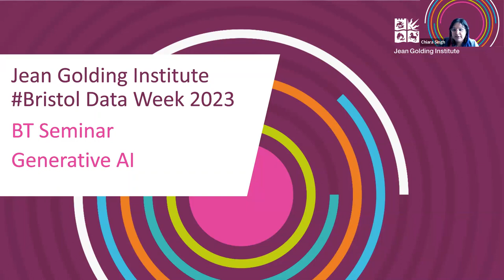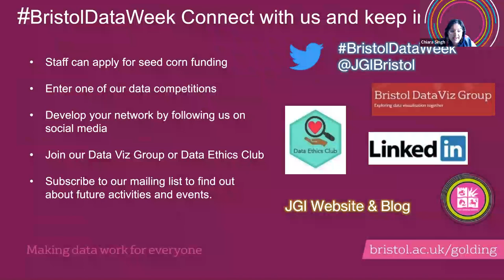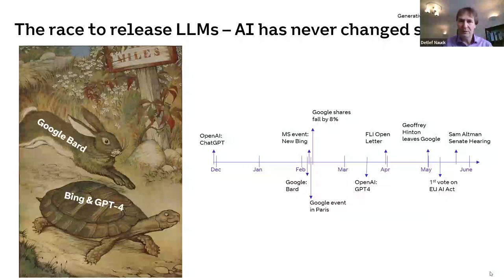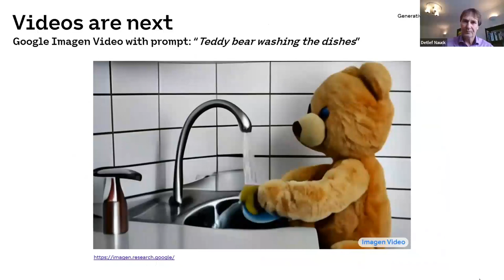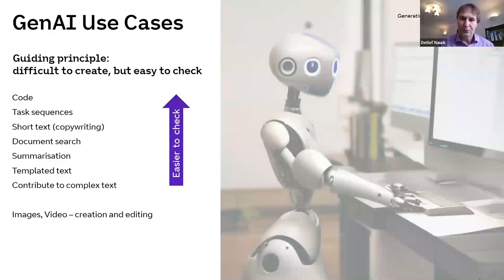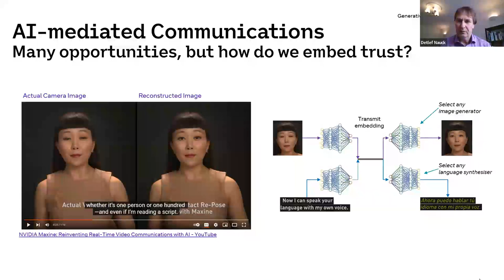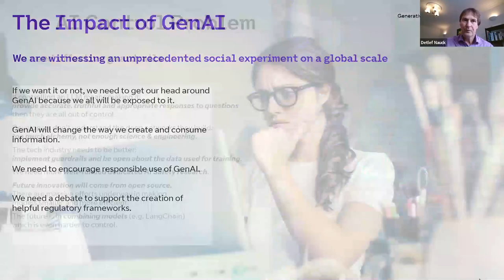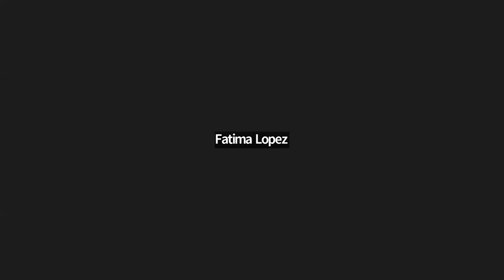BT Seminar: Generative AI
In this seminar we consider the opportunities and risks of Generative AI or GenAI, for short. Detlef Nauck will give a short introduction on how it all works, show examples of what is possible, and discuss shortfalls and risks of the current generation of GenAI.

Bristol Data Week 2023

This event is part of Bristol Data Week 2023, organised by the Jean Golding Institute. Running from Monday 5 June - Friday 9 June 2023, this will be our 6th annual Data Week; an interactive programme of speakers, training and workshops open to all and completely free of charge.